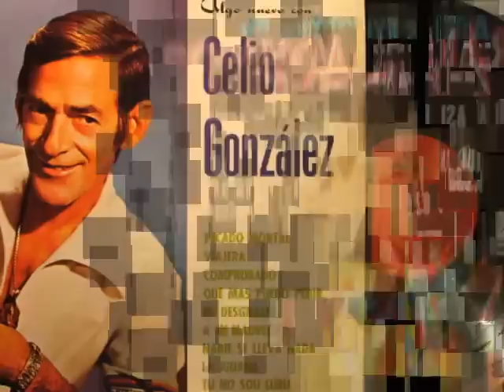Celio Gonzalez Licor bendito Colección Lujomar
Celio González

Datos generales

Nombre real
Celio Adán González Ascencio

Nacimiento
29 de enero de 1924
Bandera de Cuba Camajuaní, Cuba

Nacionalidad
Cubana

Muerte
17 de octubre de 2004 (80 años)
Bandera de México Ciudad de México, México

Cónyuge
Martha Torres

Hijos
Celio david González Torres Elisa González Torres del primer matrimonio y celio Lazaro Gonzalez jimenez

Información artística

Otros nombres
El Satanás de Cuba
El Flaco de Oro

Género(s)
Guaracha, Rumba cubana y Bolero

Período de actividad
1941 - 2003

Artistas relacionados
Daniel Santos, Bienvenido Granda, Celia Cruz

Celio Adán González Ascencio (*Camajuaní, Cuba), 29 de enero de 1924 - † Ciudad de México, 17 de octubre de 2004). Destacado cantante cubano, conocido en el ambiente musical como "El Satanás de Cuba", "El Flaco de Oro". Su época más prodigiosa fue con la Sonora Matancera.

Sus inicios artísticos fueron estimulados por su madre, ya que lo protegía por la enfermedad hereditaria denominada focomelia, que le provocó nacer sin dos dedos de la mano y de los pies. De niño ayudaba a su madre a la venta de artículos de artesanía.

Participó en el concurso de La Corte Suprema del Arte realizado en Sancti Spíritus. Residió algún tiempo en Camagüey y allí, con diecisiete años de edad, trabajó en la orquesta de Joaquín Mendivel, así como en el Conjunto Camacho. Fundó el Trío Nacional. Se trasladó a La Habana donde se empleó como cantante de los conjuntos Los Jóvenes del Cayo de Alfonsín Quintana, el de Luis Santí y el Conjunto Casino.

Su época de oro empezó el 23 de mayo de 1956, con la Sonora Matancera, dirigida a la sazón por Rogelio Martínez. Fue cantante de planta de la orquesta en sustitución de Bienvenido Granda y Laíto Sureda.

La primera canción que grabó fue el bolero-rítmico "Quémame los ojos", su primer gran éxito, y luego otros como "Total", "Amor sin Esperanza", "Y no me engañes Más", "Besito de Coco".

En 1959 ya Fidel Castro gobernaba la isla, cuando Celio regresaba de una gira, cuando se dio con la desagradable sorpresa que le habían confiscado todos su bienes, y al verse en la desesperación, viajo a Ciudad de México junto a su esposa Martha Torres y sus hijos Celio Lázaro y Linda Elisa. contratado por la empresa de discos Orfeón, y fijó su residencia en ese país. En 1962 retornó a la Sonora Matancera y nuevamente firmó para Seeco Records, quedándose hasta 1965. Se añadieron nuevos éxitos "Yo soy el Son Cubano", "Vámonos de Fiesta", "Nobleza", "Noche de Farra".

Actuó en radio, televisión, teatro, centros nocturnos y grabó varios discos de larga duración. Se destacó en el bolero, aunque interpretó casi todos los ritmos. Entre sus grabaciones más recordadas está el bolero de José Dolores Quiñones "Vendaval sin rumbo". Se le conoció bajo el epiteto de "El flaco de oro". En México se publicó un libro sobre su vida y obra. En el 2003 participó en un homenaje póstumo a Celia Cruz. Falleció de un paro respiratorio. Antes de su fallecimiento logró grabar un disco de boleros en homenaje a José Antonio Méndez.